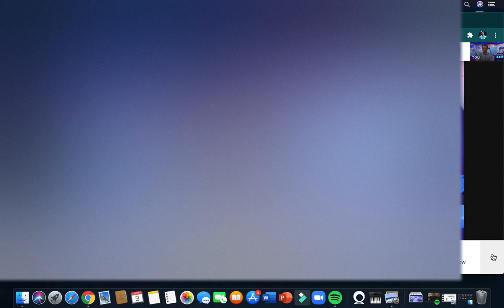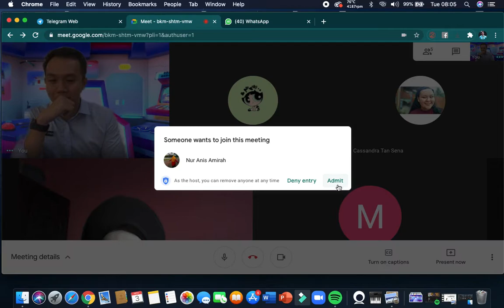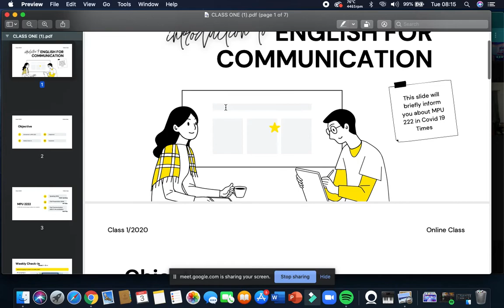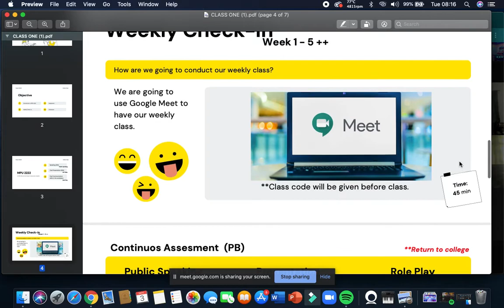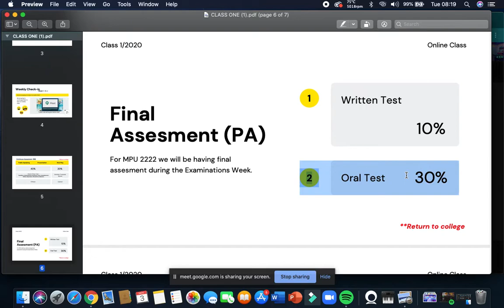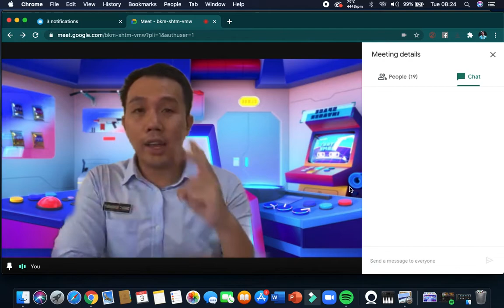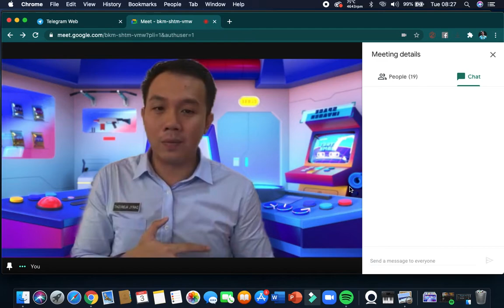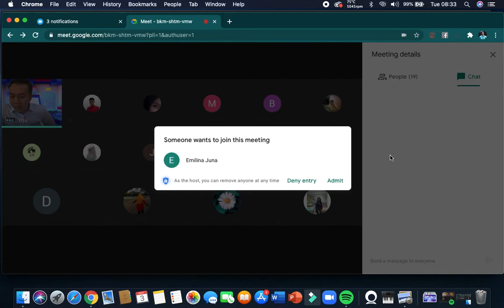MPU 2222 | English For Communication : HSK DVM Lecture 1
Online Classroom:
Lecture 1